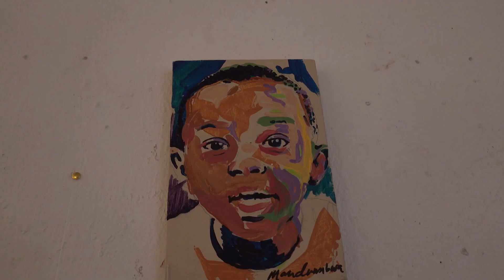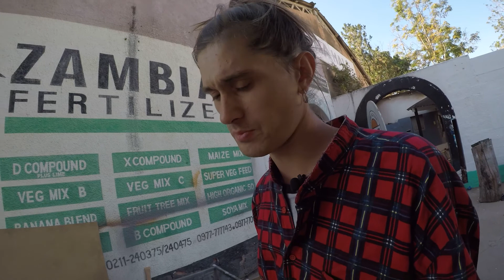SOS - Замбия. Арт-галерея, знакомство с местными художниками. Встретил русскоговорящего замбийца.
Проект "SOS" продолжает путешествовать по миру без копейки денег. Смотрите в эфире телеканала HD REX новые выпуски каждый четверг в 23:00.

Последние дни в Зимбабве вышли для Сергея насыщенными. Он познакомился с местными художниками, которые с радостью приняли его у себя в обществе и предложили ночлег. Встретил русскоговорящего Замбийца, поужинал в приятной компании и даже купил себе на память сувенир.

Все сезоны проекта "SOS" можно посмотреть на нашем сайте ultra4k.ru. Также смотрите эфир наших телеканалов HD REX и ULTRA REX в пакетах вашего телеоператора.